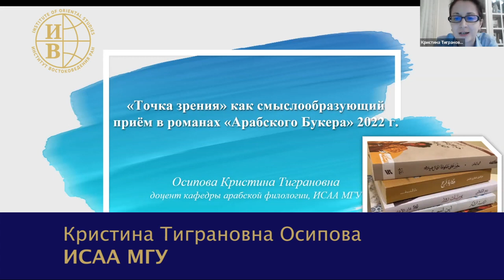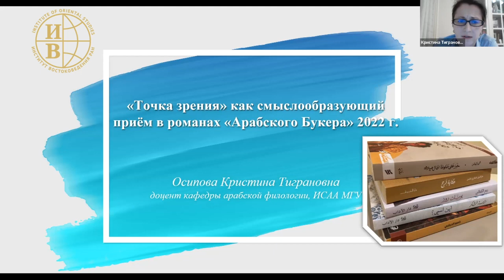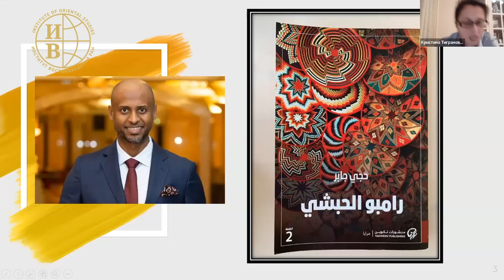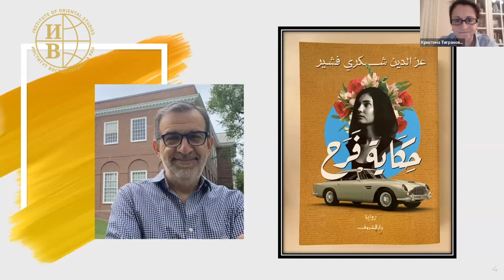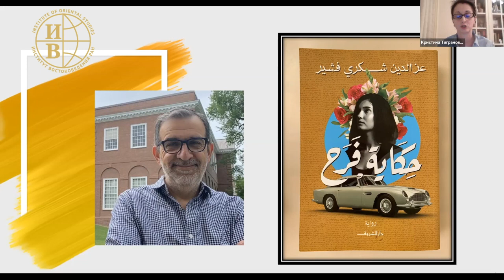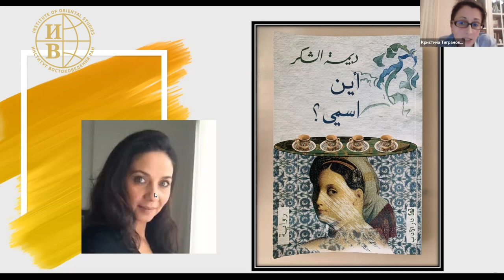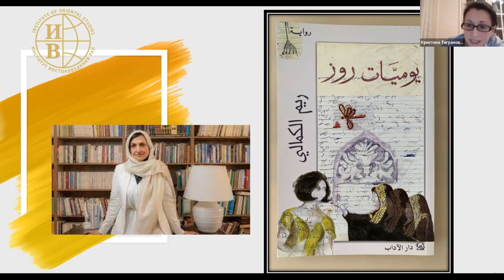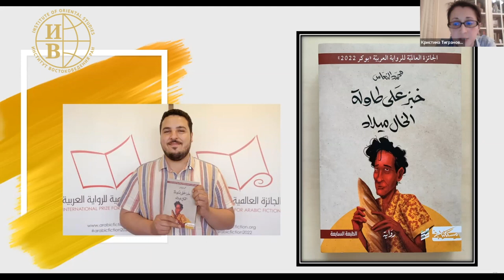«Точка зрения» как смыслообразующий приём в романах «Арабского Букера» 2022 г. Осипова К.Т.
13 декабря 2022 года в рамках 2-го заседания секции «Филологическая секция. Памяти Э. А. Али-заде» XVII Конференции арабистов «Чтения И. М. Смилянской» состоялось выступление Осиповой Кристины Тиграновны на тему «”Точка зрения” как смыслообразующий приём в романах “Арабского Букера” 2022 г.».